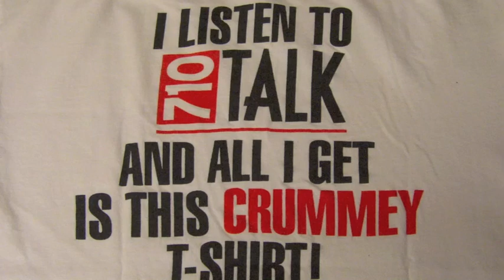The Joe Crummey Show: Graveline Tours Part 1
The Joe Crummey Show
KFI AM 640 Los Angeles